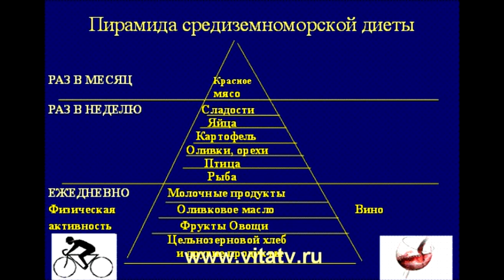Средиземноморская диета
Школа профессора Коновалова Геннадия  Александровича
для пациентов по методам диагностики, профилактики и лечения атеросклероза. Двадцать шестое занятие. Средиземноморская диета
Полная версия видео доступна на Телефон доктора Попова: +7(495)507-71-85